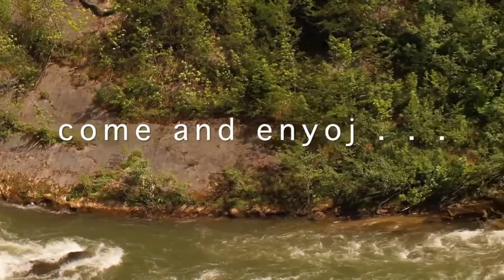Jajce - Pougarje BiH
Promo video za Jajce i Pougarje Bosna i Hercegovina